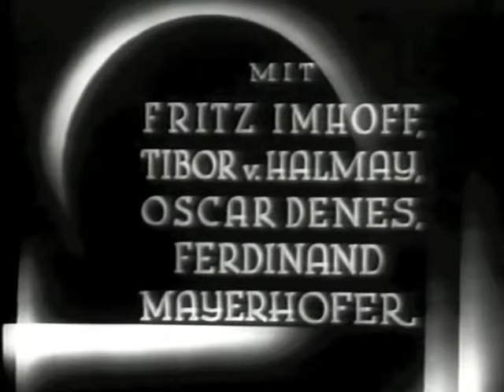Paul Abraham: "Roxy und ihr Wunderteam" (1937) Musiktrailer feat. Rosy Barsony & Oscar Dénes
Paul Abraham jazzy music to his last European Operetta "Roxy und ihr Wunderteam" (alternative title: "Die vertauschte Braut") on the silver screen, completed only a few weeks before the Nazis occupied Austria and Abraham had to emigrate to Cuba and later to USA.

"Ich lach' jeden Tag"
"Schlaf, mein Liebling, schlaf"
"Black Walk Up-To-Date"
Oscar Dénes, Rosy Barsony (Singers)